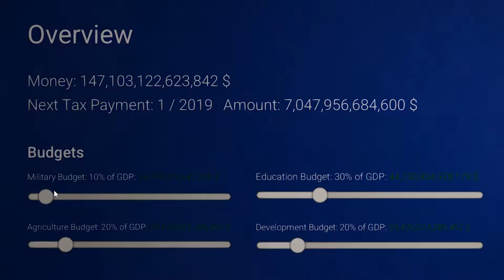Domination Official Launch Trailer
Domination is here! Take over the world with the army of your choice!

Domination is an indie game made by TechDog CH